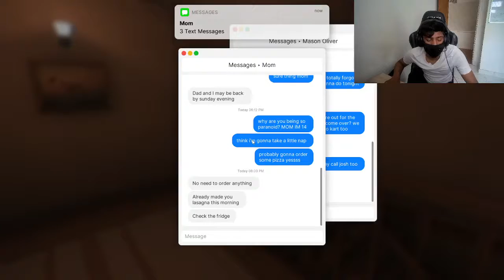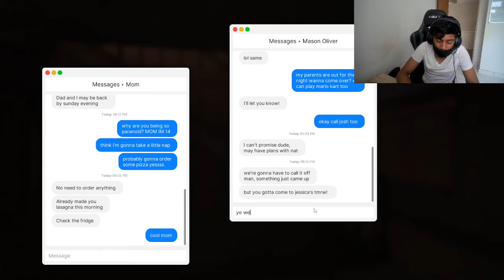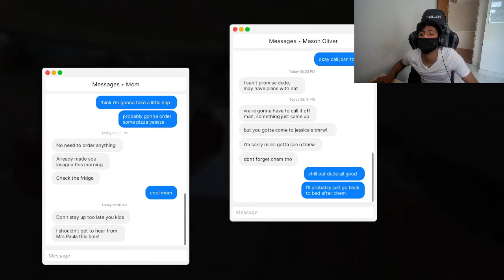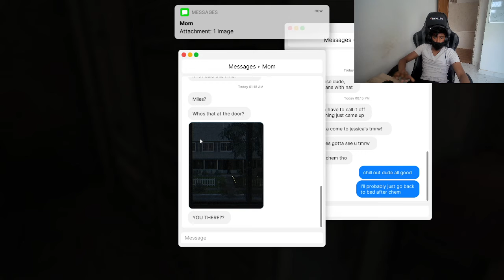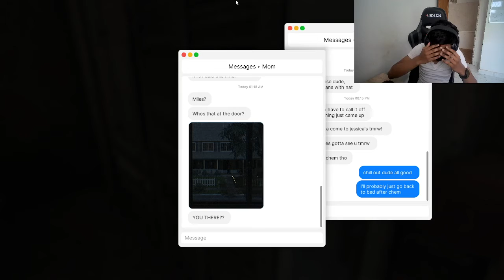Fears to Fathom: Home Alone Gameplay: Part 2